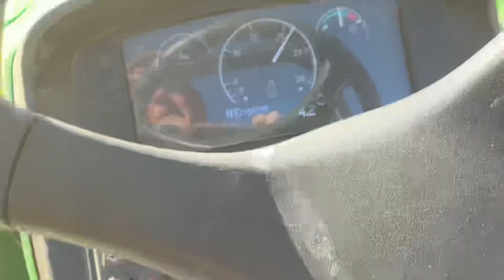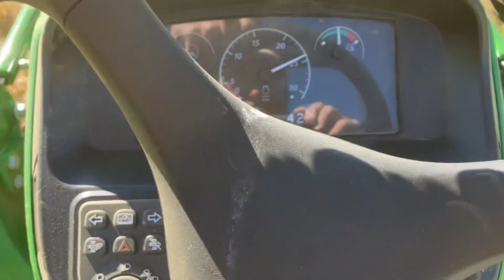May 7, 2023